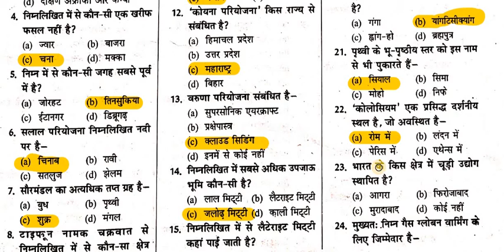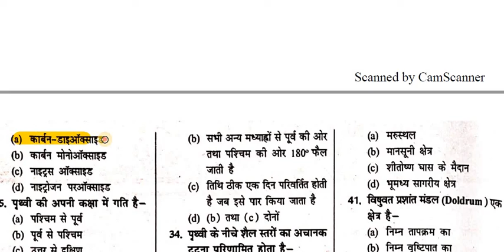V.IMP.MCQs of GEOGRAPHY part - 1By -HARI OM SIR